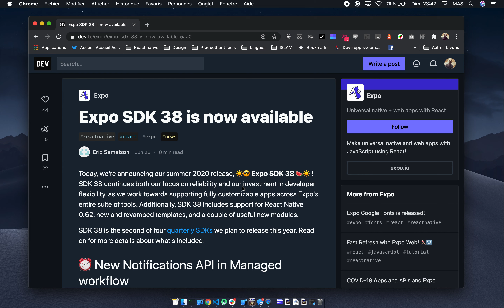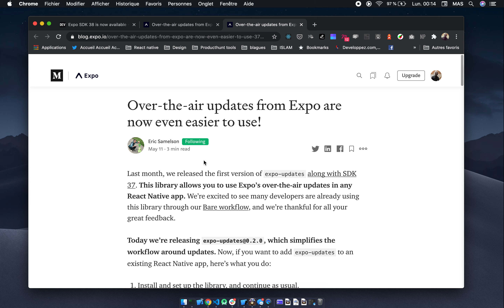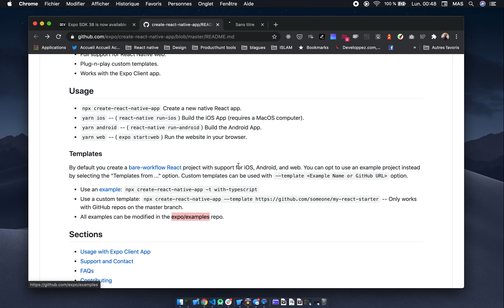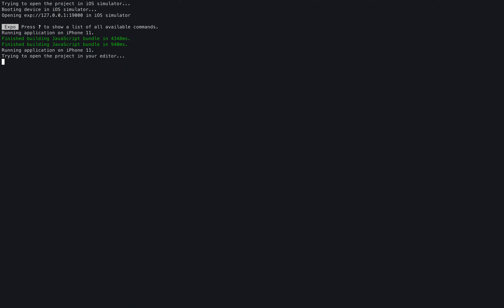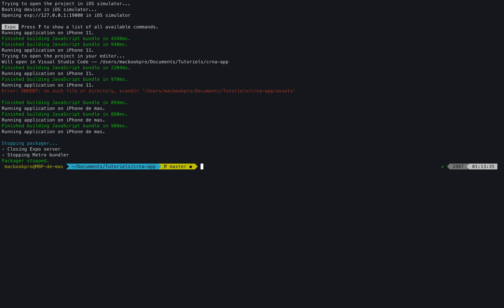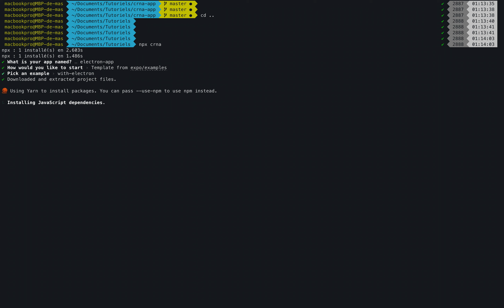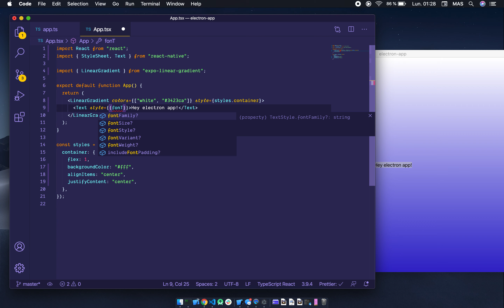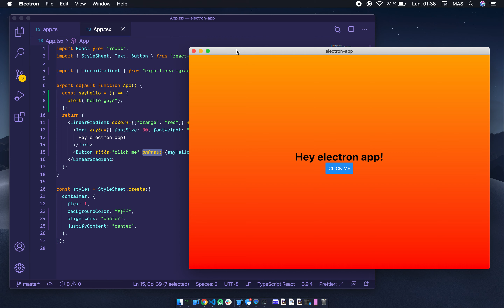Les nouveautés du Expo SDK 38. Partie 2: CRNA and Expo Examples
Expo a sorti cette semaine la version 38 de son SDK. Dans cette playlist on voit ensemble les nouvelles fonctionnalités, les améliorations etc.

Aujourd'hui on utilise le Create-react-native-app pour créer notre application react native et nous utilisons les templates que Expo nous propose.

Partagez ! ✅